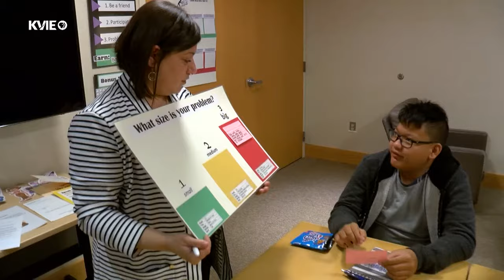Autism Social Skills Training | Focus on Health | KVIE Digital Shorts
The Social Skills Training Group Program at the UC Davis MIND Institute is for children ages 8 to 17 with Autism Spectrum Disorder (ASD) or other social communication disorders. The program teaches groups of children, who may have difficulty making friends or other social problems, new skills, and techniques for peer interaction.